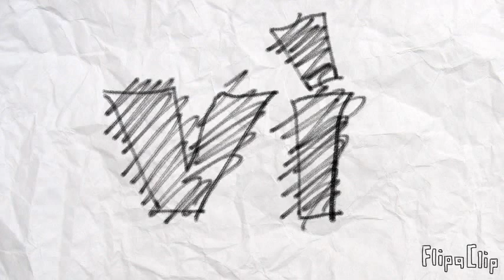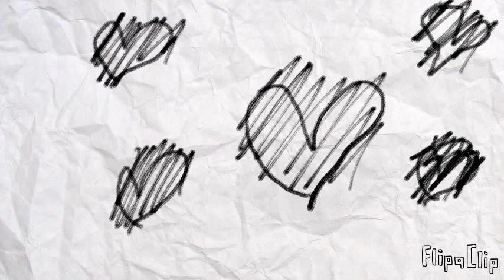Happy Birthday To Zk